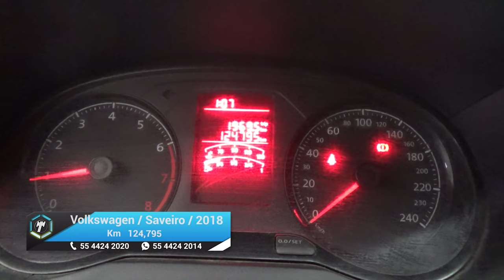Volkswagen / Saveiro / 2018 - 17414